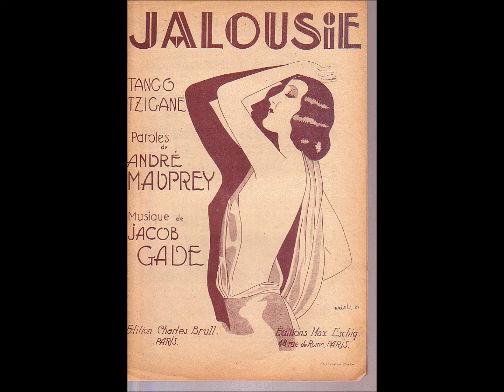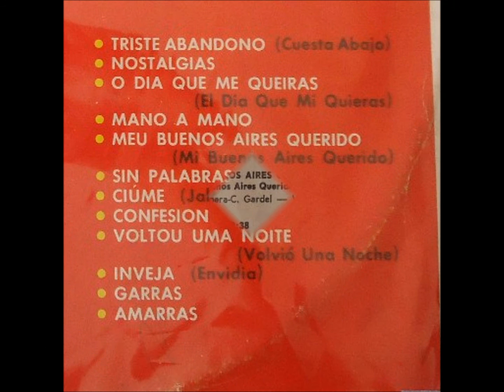JALOUSIE CIUME - NELSON GONÇALVES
NELSON GONÇALVES
NELSON GONÇALVES E O TANGO – RCA VICTOR 1970
ORQUESTRA RCA
CIUME
(Versão: Oswaldo Santiago)
Jalousie
Tango
Composição: Jacob Gade

Jalousie, eu sinto crescer em mim,
Este ciúme,
Que um grande amor resume
Porque fazer, o jalousie,
Meu coração sofre assim,
Toda a amargura, de um tormento sem fim,
Se, tu sorris, eu disfarço, e sou feliz,
Se longe estás, a minh'alma, não vive em paz,
Ó melodia, vem traduzir,
Toda a exaltação, do meu sentir,
Ciúme, é um perfume de flor,
Ciúme é um queixume de dor,
Teus olhos que fingem não me fitar,
Mas que sempre estão a me acompanhar,
Ciúme, expressão dolorida,
Das mil incertezas da vida,
Julgar que outro amor se interpôs,
E que tudo acabou,
Para nós, pra nós dois.

Vídeo de Antônio Augusto dos Santos, Antônio Bocaiuva, antaugsan, Divinópolis, Bocaiuva, Minas Gerais. Fotos e imagens da Internet. Em 9/11/2014